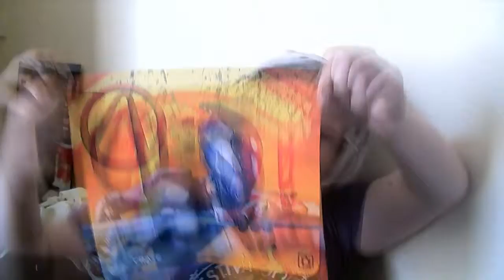Lootcrate June 2015 CYBER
Hey guys! Optimus Prime here giving a status report. We have successfully retrieved the ninth LOOTCRATE from the Decepticons. Kidding, It's GrantTV101 here... fooled you!
... no? Fine.
  I will be doing videos like this every month to show what I got in the LOOTCRATE and me excitedly opening it like a child opening gifts on Christmas! Hope you enjoyed it!